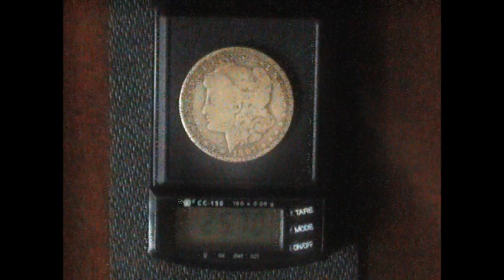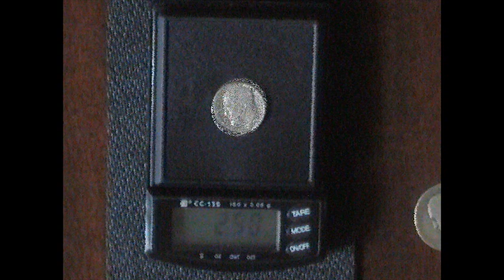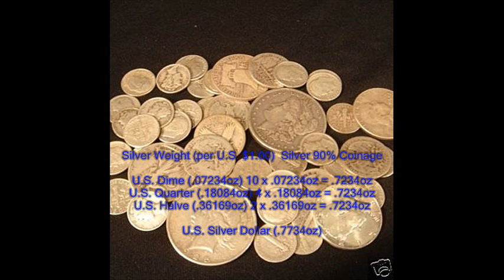Silver Bullion Coins: Understanding 90% Silver Coinage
90% U.S. Coinage is your least understood category of silver to purchase.

Silver Melt Value Calculator

This video will help those in understanding the weights of 90 coinage and how to buy according to their weights. $1.00 of Silver U.S. Coinage doesn't always equal the same weight in Silver. In understanding this, you'll be able to buy 90% U.S. Coinage with comfort of saving money.

Example: In determining the weight amount of silver in one dime which has a total weight of 2.50 grams, Multiply .90 x 2.50 which equals to an amount of 2.25 grams of pure silver in one dime.